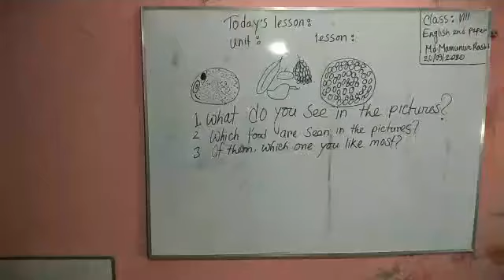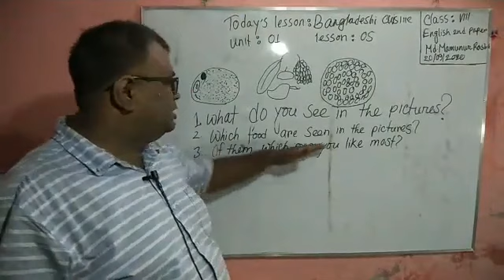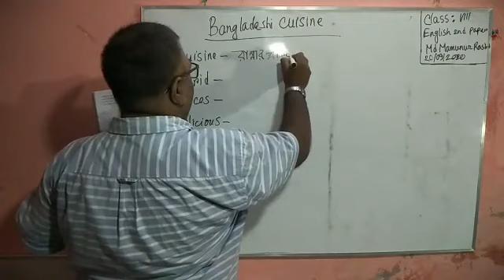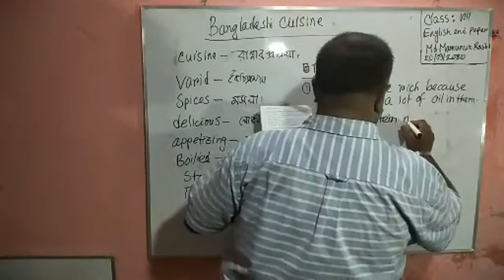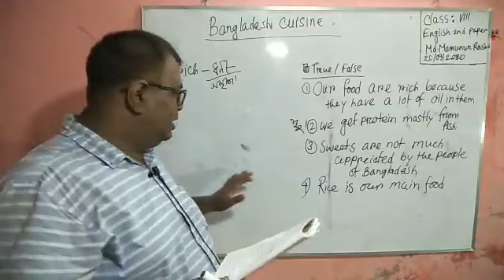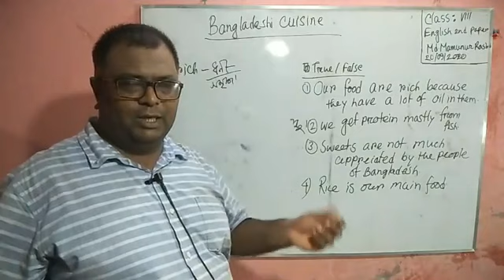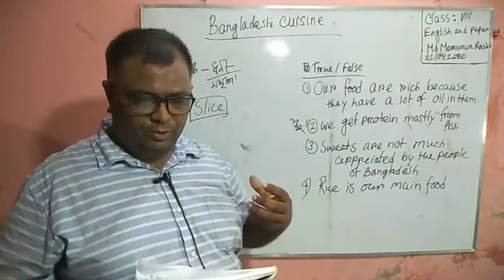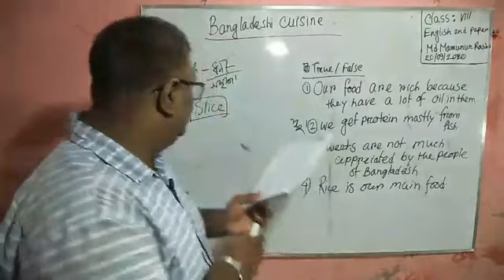Bangladeshi Cuisine ( বাংলাদেশি রন্ধন প্রণালী)